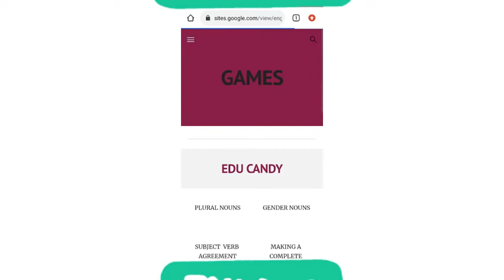Tutorial penggunaan section games!